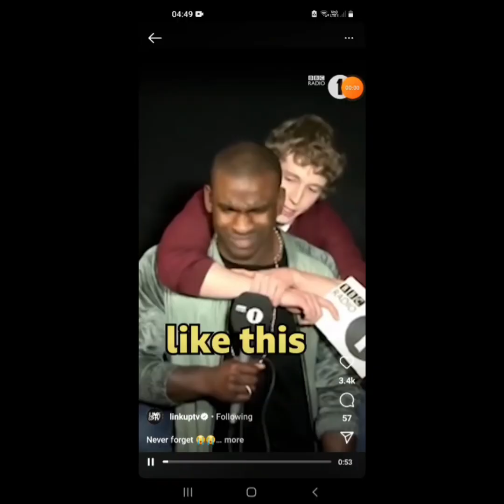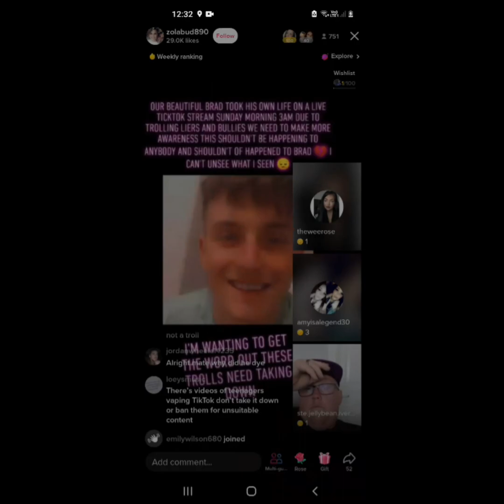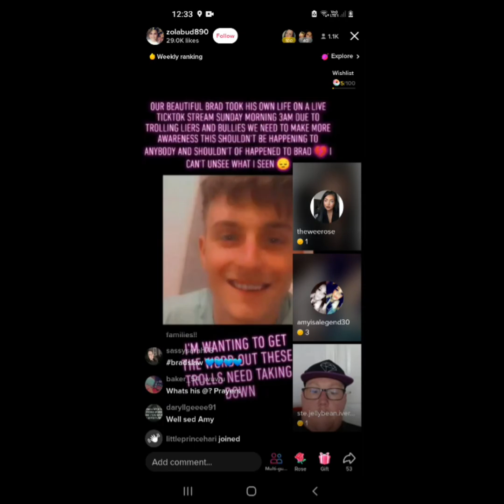GROWING UP PECKHAM CRIME THEN! HOW IT CHANGED... YOUTH CUT IN FACE.. SKEPTA...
GROWING UP IN PECKHAM.. CRIME THEN TO CRIME NOW.. YOUNG G CUT IN FACE... SKEPTA... cripsettv upp peckham savetheyouth @LetTheYouthLive @95CRIPGBMBOFFICALMEDIA